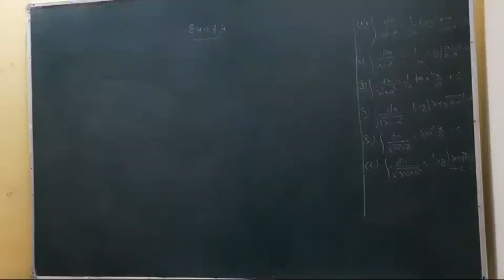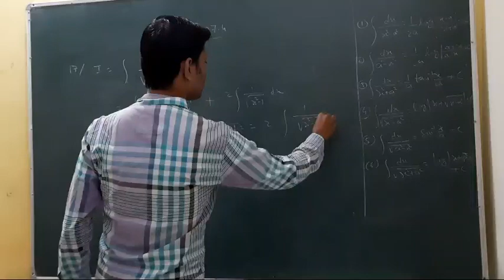Class 12 Maths Ex 7.4. Q.17. NCERT